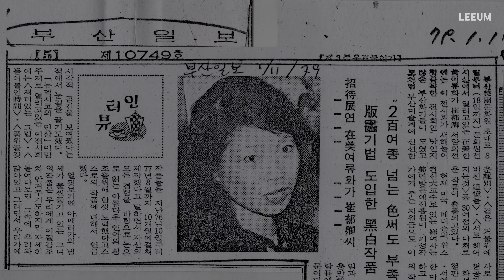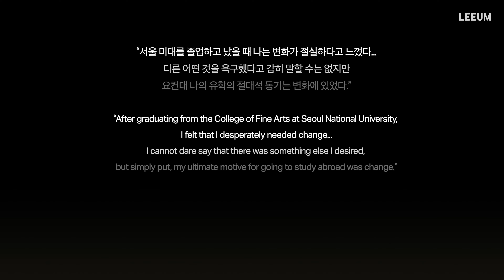최욱경이 그려낸 제우스와 백조의 신화 ≪레다와 백조≫ | 미술관 대표 소장품 소개 | 포커스 리움 시리즈 #4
최욱경, "레다와 백조", 종이에 그래픽 잉크, 1969.

이번 ≪포커스 리움≫에서는 한국의 대표적인 추상표현주의 작가 최욱경이 펼쳤던 예술 실험에 대해 소개합니다. 그리스 신화를 모티브로 그린 "레다와 백조"는 작가의 예술 세계가 잘 드러난 작품입니다. 작가는 서술적인 소재인 “레다와 백조”를 대담하면서도 즉흥적인 붓놀림을 통해 추상적으로 표현했습니다. 또한 흑백으로 색을 제한함으로써, 화면의 구성이나 재료적인 실험에 더욱 집중했습니다. 이러한 시도는 자유를 갈망했던 작가가 자신을 찾아가는 과정이기도 했습니다. 영상을 보시면서, 화폭 위에 자유롭게 펼쳐진 최욱경의 예술 세계를 경험해보시기 바랍니다.

≪포커스 리움≫

때로 우리의 호기심은 무엇보다도 훌륭한 작품 감상의 길라잡이가 됩니다. "도자기의 붉은색 무늬는 무슨 안료를 쓴 것일까" "김환기 그림의 수많은 작은 점들은 어떻게 그려진 것일까?" "신라시대의 종이가 어떻게 천년을 훌쩍 넘어 지금까지 전해질 수 있을까"

 ≪포커스 리움≫ 은 이러한 궁금증에 '초점'을 맞춰 봅니다. 리움미술관의 학예연구원과 보존연구원이 미술관의 소장품을 함께 연구한, 쉽게 접할 수 없었던 이야기를 영상에 담았습니다. 미술과 만나는 짧지만 유익한 5분! 생생하고 다채로운 감상의 세계로 여러분을 초대합니다. 영상은 리움미술관 공식 유튜브 채널과 홈페이지에서 일정에 따라 만나보실 수 있습니다.

- 10월 13일 (수)  |  #1 청자청동채 연화문 표형 주자
- 10월 27일 (수)  |  #2 김환기 ≪작품 19-Ⅷ-72 # 229≫
- 11월 10일 (수)  |  #3 김득신 外 ≪환어행렬도≫
- 11월 24일 (수)  |  #4 최욱경 ≪레다와 백조≫
- 12월 08일 (수)  |  #5 백지묵서 대방광불화엄경
- 12월 22일 (수)  |  #6 미야지마 타츠오 ≪경계를 넘어서≫